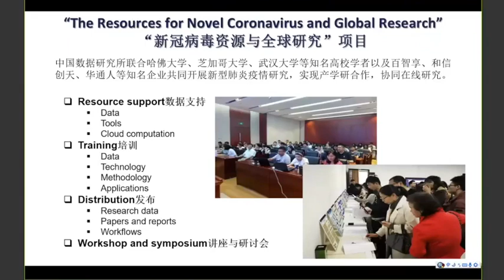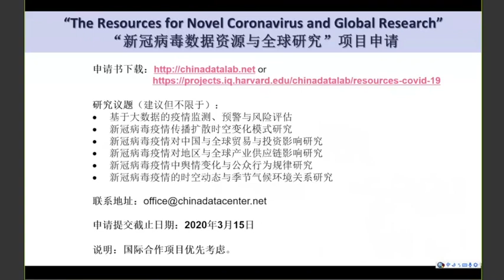(13) Q&A 3 - Confirmed Cases